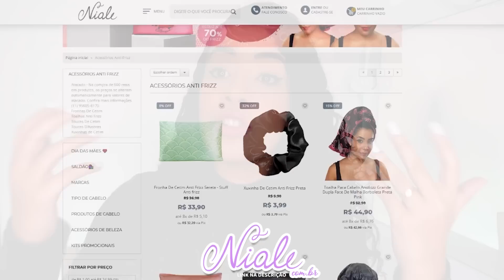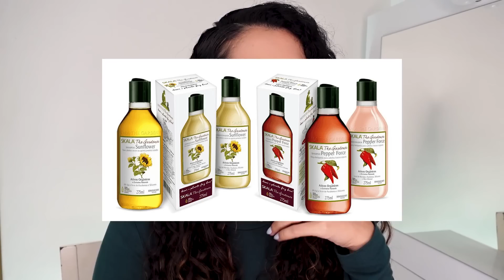CREMES PARA CACHEADAS QUE SUMIRAM DO MERCADO !!!